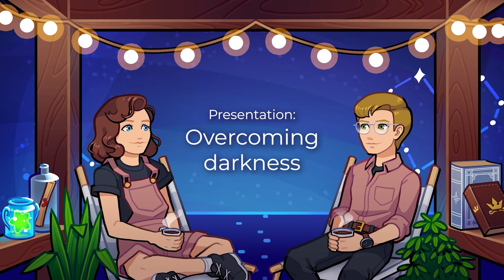How does Riku redefine darkness? - Riku & Ansem | Shedding Starlight Podcast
The beloved older brother figure to Sora has some complicated traumas to work through on his journey throughout Castle Oblivion; one of which being that he is tied to the Seeker of Darkness himself. This week, join us as we talk about Riku and Ansem.

Thank you to Josh and Adrian for your questions on this episode!

0:00 Intro
1:01 Overcoming darkness
2:12 Ansem
4:03 The Superior
5:21 Overcoming loneliness
6:37 Summary
7:18 Discussion